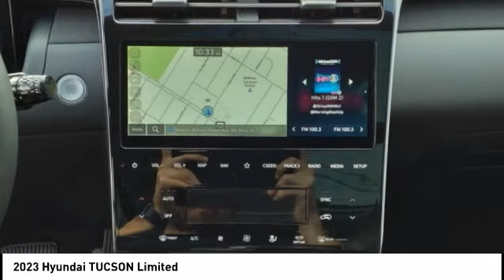2023 Hyundai TUCSON Melbourne FL H79516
2023 Hyundai TUCSON Limited

Looking for the right vehicle? Today could be your lucky day. this 2023 Hyundai TUCSON could be yours.